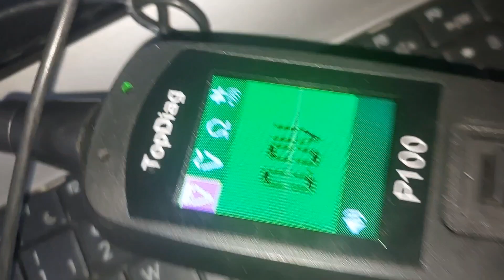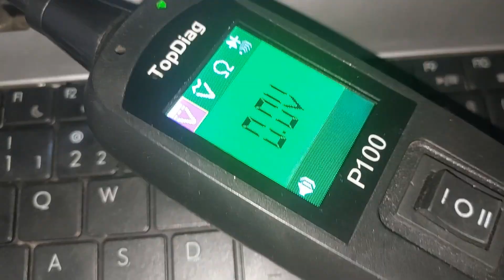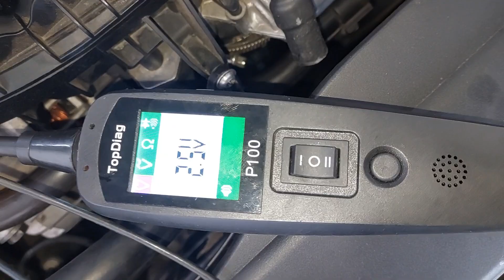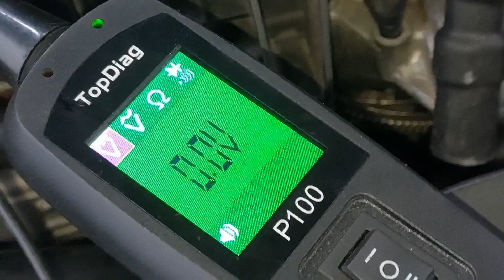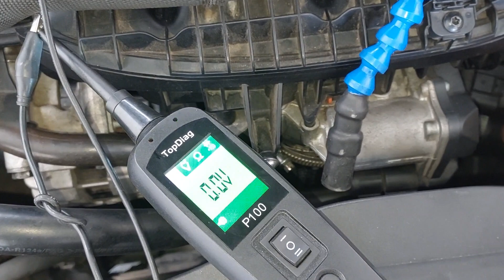Golf GTI Falhando Cilindro? (Chicote)